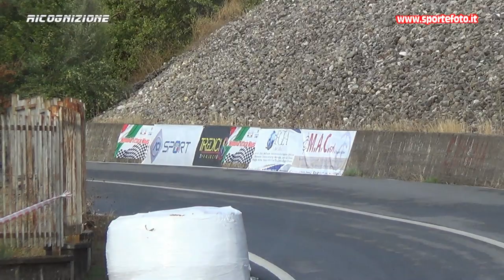Pasquale D`Affuso - 4` Slalom Citta` di Altomonte (CS) 22-10-23